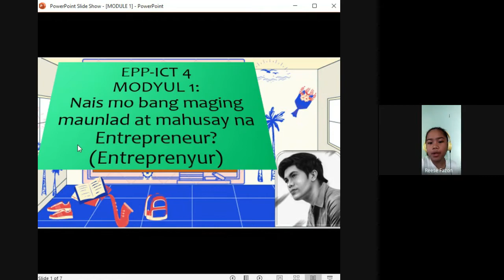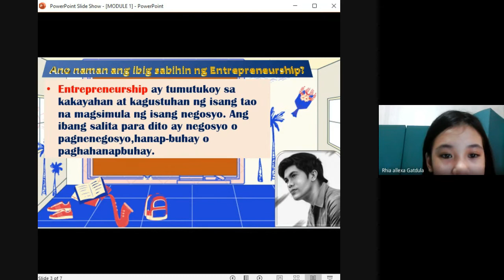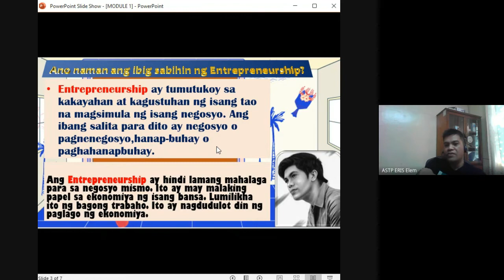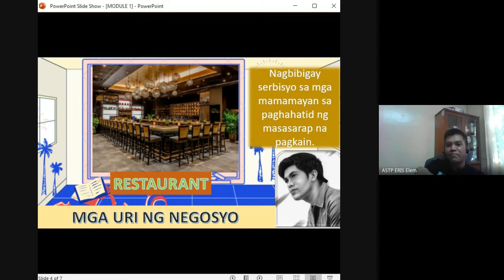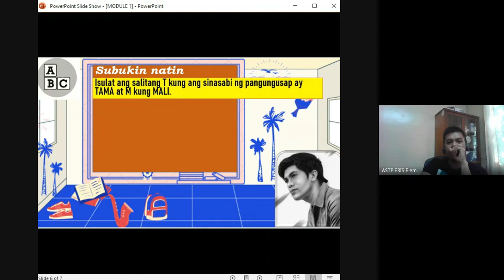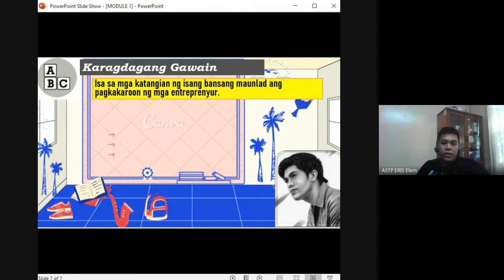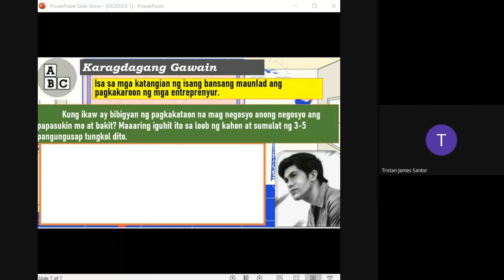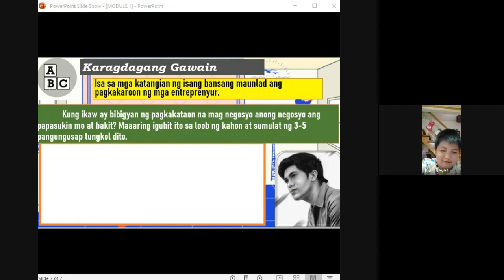EPP 4 ICT MODULE 1: ENTREPRENEURSHIP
MODULE 1 IN EPP 4, ICT: ENTREPRENEURSHIP O PAGNENEGOSYO